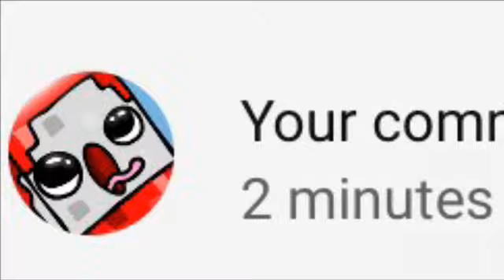SAYYY WHAAAAT! 0:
I JUST  NOT GOT notice by BY TNT O: OMG AHAHAHAHAHAHAHAHA!

Was NOT expecting THIS!!! XD

AMAZING!